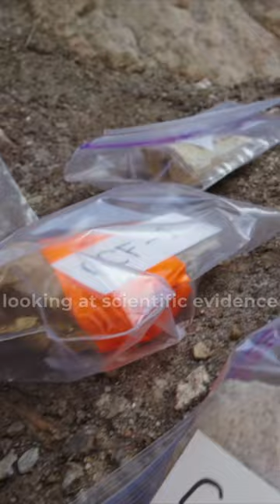Folded Rock Layers REVEAL Earth's Hidden Past!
Ray Strom recounts a helicopter trip he had when he observed folded rock layers in the Rocky Mountains with his own eyes. From the documentary "Is Genesis History?: Mountains After the Flood." Watch the full film on YouTube.

Transcript:
I'm reminded of a helicopter trip over Jasper Alberta well there are massive massive folds in the Rocky Mountains and one of the individuals who happened to be an engineer long time standing with this particular company he later recounted to me he said I saw all these folds in the Rock I can't even imagine how you could think that those would have been formed in solid cemented rocks they had to have been soft when those big folds were formed so it's critical to state that we're looking at scientific evidence we're not imagining this stuff we're actually looking at scientific evidence that supports a particular model one of a young Earth and short events that made the features that we observe